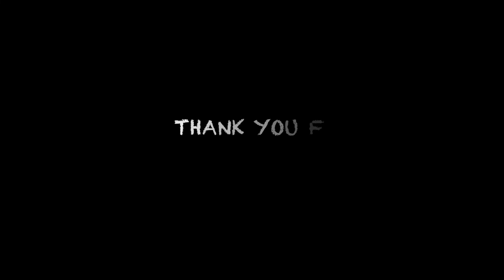Our First Christmas In AMERICA | Christmas VLOG 2020 | DesiGal In USA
Hey Guys, in this vlog I have done shopping for Christmas. I enjoyed a lot while shopping for the Christmas, So this is our first Christmas in America and I am super excited for this Christmas.

Location for Christmas lighting -  1545 stone creek dr, San Jose CA  95132

I am DesiGal In USA, I make Travel, lifestyle & Cooking videos with my Husband in Hindi from America.  I upload my videos once a week with the intention to share my experience of American lifestyle , and bring a smile to your face.

list=PLT14WnsvqXeMlSrSoh5UVijmFpF7zu_pV

Vlogging Gear: DJI Osmo Mobile 3, And Apple iPhone XR, Apple iPhone X
Shot by Paritosh Mishra